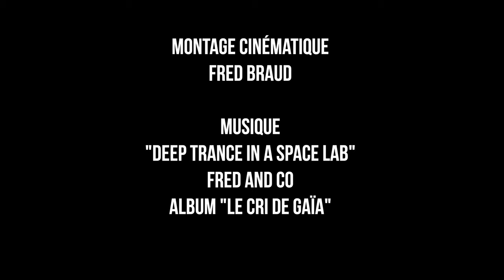CINEMATIC #4 DEEP TRANCE (4k)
Porté par la musicalité du titre audio de mon ancien groupe FRED AND CO, je laisse ici libre court à mon imagination sur la base d'un scénario qui a du sens pour moi !

MUSIQUE
"Deep trance in a space lab" / album "Le cri de Gaïa" de mon ancien groupe FRED AND CO

Frédéric BRAUD LGM IMMOBILIER Réunion :
Parrainez un de vos proches et gagnez 10% de ma commission